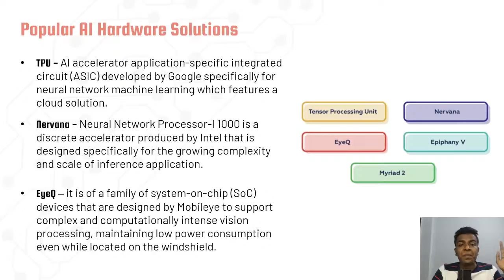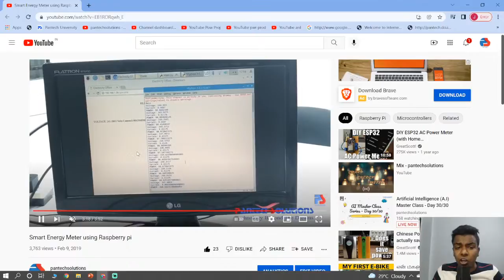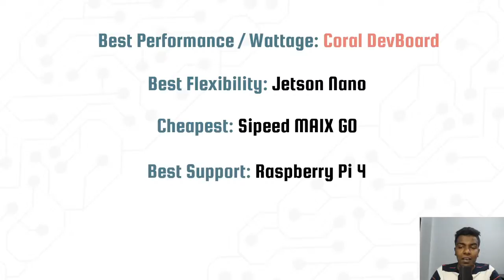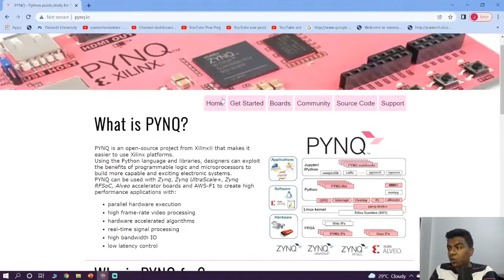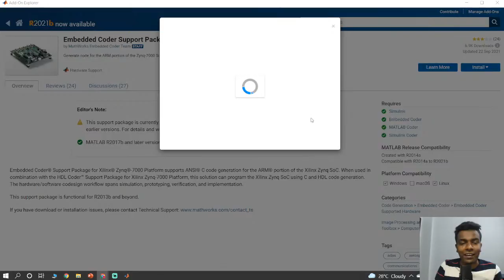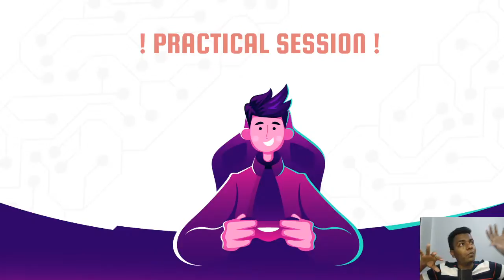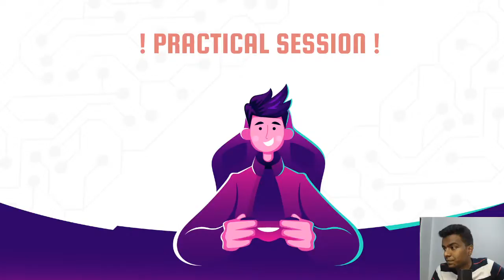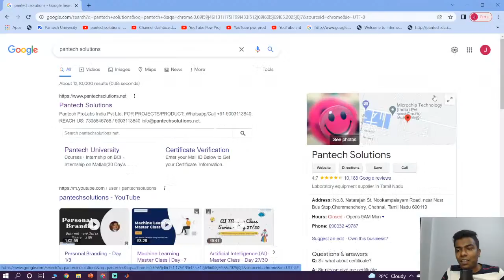Artificial Intelligence (A.I) Master Class - Day 30/30